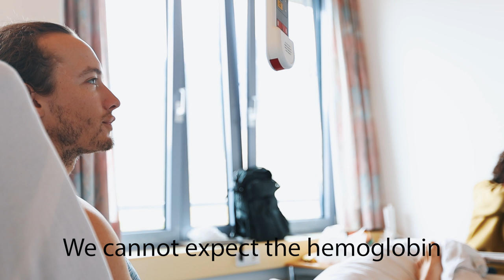OVERCOMING: A Broken Femur [Episode 2]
As the journey continues, we find out that every small step counts and every day carries a possibility to choose joy. Hospital life is hard, but we keep pressing on.